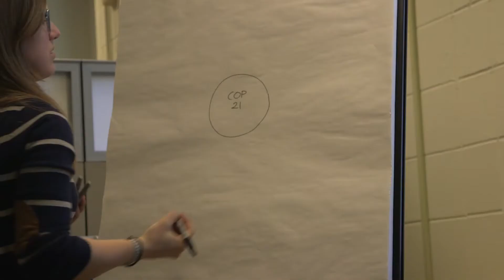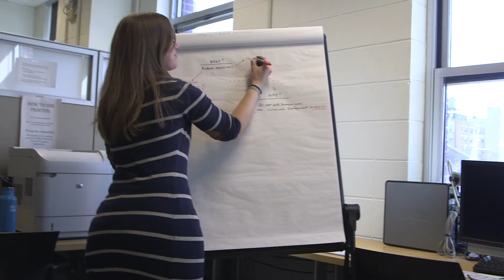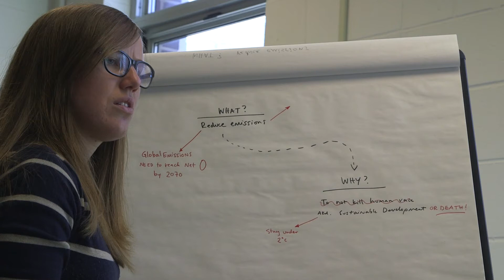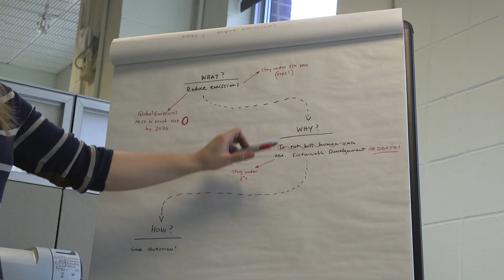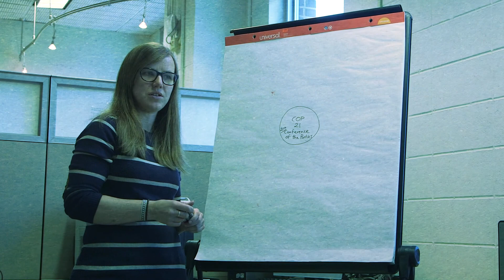Climate Countdown - Ep 1 CONTEXT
2015 is the year for the global community to solve the climate change crisis.  This web-series – Climate Countdown – maps out what scientists, activists, policy makers and citizens are actually doing to tackle this problem.  We examine different facets of this complex issue and break it down into bite-sized bits.  Join us as we follow the people who are crafting paths toward a pivotal global climate change agreement this December in Paris – COP21.  for more.